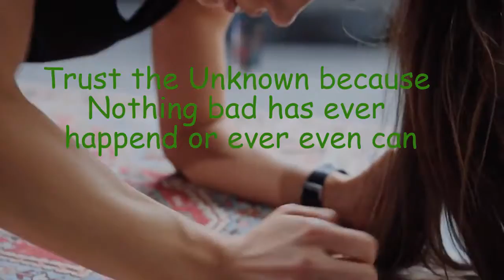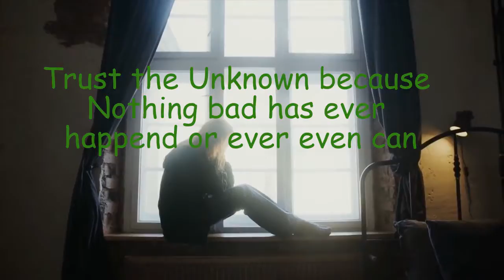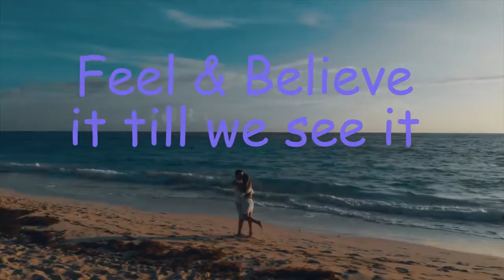Dr Joe Dispenza: Remember the Truth about who we are & how our Brain & Mind works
Loving Life Now is here to remind all human beings that we are all making it ALL up so we enjoy transforming any negativity/suffering (pains, problems, challenges, struggles, fears, worries, doubts, stress, guilt or shame) into OUR Power for free because then YOU are able to pay it forward & help others who you wanna invest the non-refundable time to listen & show the positive reflection of positive possibilities (: